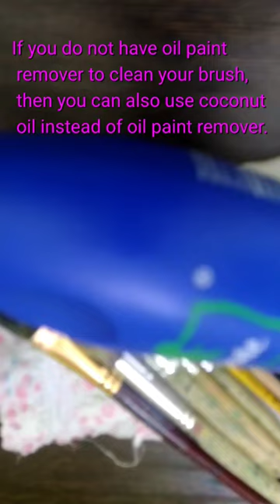easy way to clean your art brush without oil paint remover